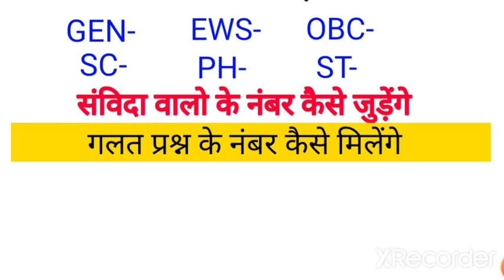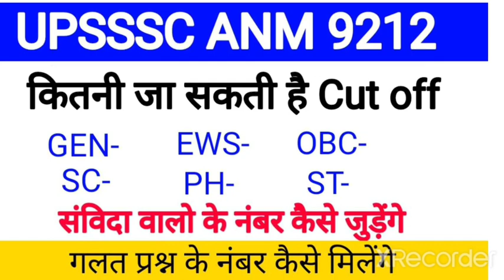Upsssc health worker cut off|upsssc anm cut off|upsssc anm latest news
Upsssc health worker cut off|
कितनी रहेगी anm की cut off|upsssc anm cut off|upsssc anm latest news|upsssc latest news| anm cut off

upsssc anm latest news| upsssc latest news| upsssc anm fee payment| anm admit card| anm cut off

Whastsapp or call for Admission:

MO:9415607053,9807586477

UPSSSC ANM MAINS ADMISSION OPEN | Form apply कब से शुरू होगा?

upsssc
upsssc anm exam date 2022
upsssc latest news
up anm exam date 2022
anm 9212 ka exam kab hoga
upsssc anm exam date
upsssc anm 9212 exam date

Up nhm

UP nhm Question paper UP nhm model paper

Nhm Question paper

Nhm model paper 2018

Nhm Question paper 2018

Anm

Anm model paper 2018

Anm nursing model paper

Anm nursing Question paper

Gnm

Gnm Midwifery Nursing Question paper

Gnm Midwifery

General nursing Midwifery

Midwifery

Midwifery Nursing Question paper

Midwifery Question paper Midwifery model paper

Science

Science paper

Science Objective Question paper

Science model paper Science important question paper

UP nhm syllabus

Up nhm exam

# up nhm / # up nhm anm, staff nurse exam 2020/ ऐसे ही questions आएंगे 2020

exam paper में

Gnm क्या है

Anm क्या है

जीएनएम नर्सिंग कोर्स

Nhm model paper, nhm model paper 2018, nhm model paper 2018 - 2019